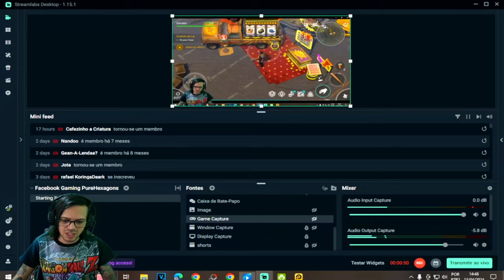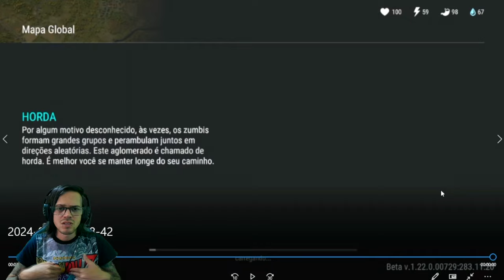●SEGREDO REVELADO!! MOCHILA TÁTICA NAS TAMPINHAS APROVEITE AO MÁXIMO 👁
▬▬▬▬▬▬▬▬▬▬▬ஜ۩۞۩ஜ▬▬▬▬▬▬▬▬▬▬▬▬▬

Deixe o Like - 00:00
SE INSCREVA E DEIXE O LIKE  - 12:00